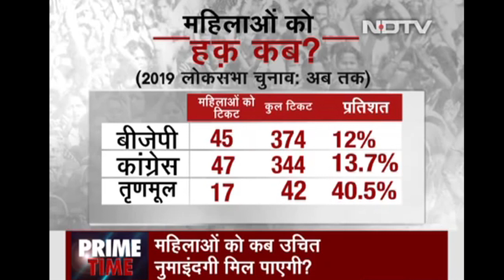संसद में महिलाओं की भागीदारी...???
आज तक महिला आरक्षण विधेयक पास नहीं हो पाया ...

साभार : NDTV इंडिया